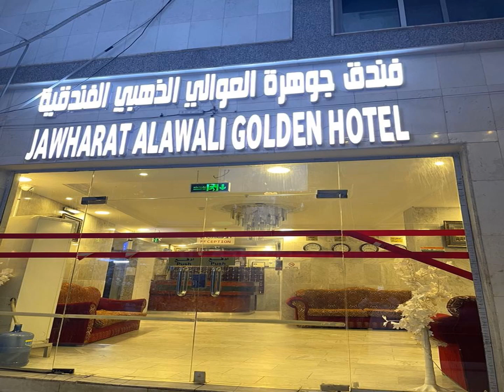JAWHARAT AWALI GOLDEN MADINAH HOTEL